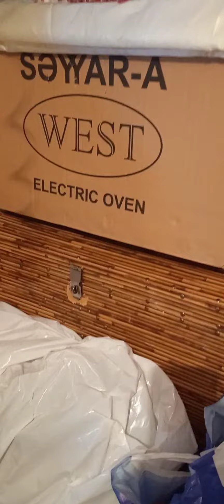vlog. nişan mərasimi . inək sağımı . vlog .